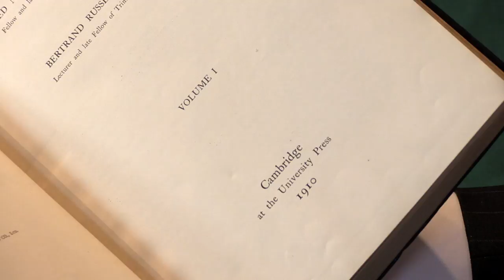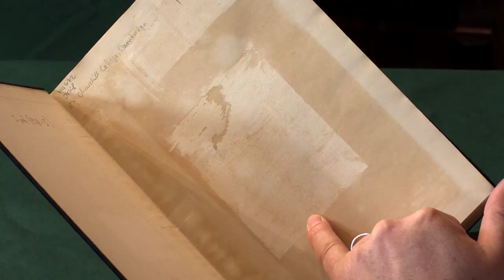WHITEHEAD, Alfred North, & Bertrand Russell. Principia Mathematica. 1910–12–13. Peter Harrington.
WHITEHEAD, Alfred North, & Bertrand Russell.  Principia Mathematica. Published: Cambridge: at the University Press, 1910–12–13.

Presented by Ian Smith, Senior Rare Book Specialist at Peter Harrington Rare Books.